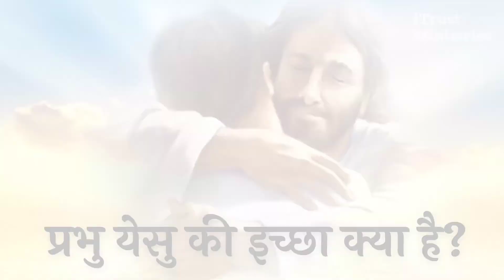प्रभु येसु की इच्छा क्या है? || Daily Reflection || Abhishek Benedict || 8 June 2022